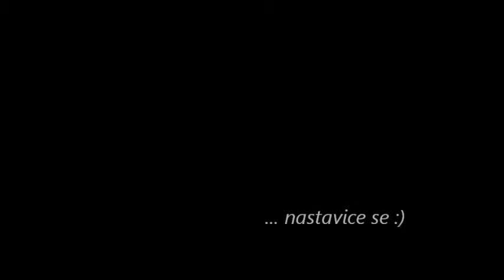knitting 2011.wmv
My knitting finished project from 2011.
Music: Mesh up & Mix - Fixing up for a love connection - Frou Frou - Holding Out for a Hero vs. Stereo MC's - Connected vs. Madonna - Justify My Love vs. Dizzee Rascal - Fix Up Look Sharp.
(I hope they do not mind that I put the music in the background)